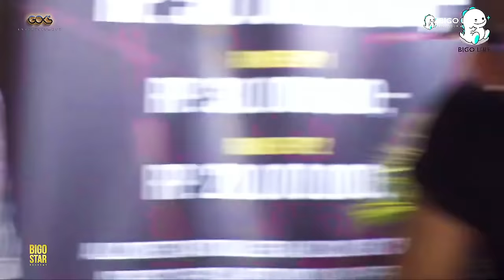Tips Photoshoot Underwater dari Rafael Tan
Saatnya Rafael Tan ajarkan peserta Bigo Star Academy cara yang aman untuk melakukan challenge photoshoot underwater!
Mulai dari keamanan hingga bergaya yang keren untuk hasil foto yang terhilat menarik! Tonton biar tau tips nya!